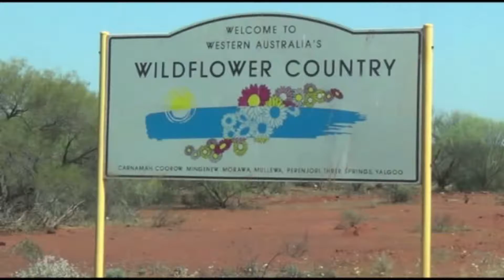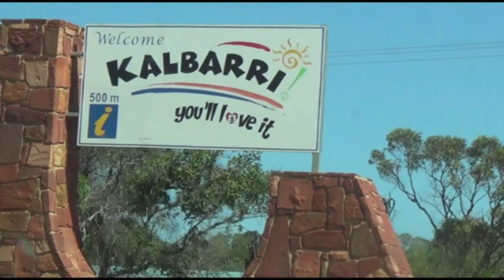6 Where the wildflowers grow - Keesha Scott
West Australia in spring comes alive with the colour of the wildflowers. Keesha Scott's song sums it up perfectly. Down that little country road.